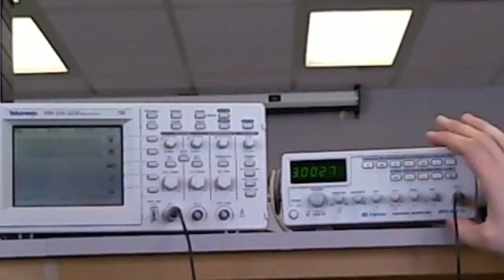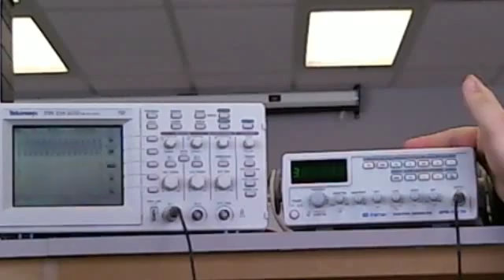Use of a function generator - Part I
Using a function generator to produce waveforms
Student created video
WLU PC221